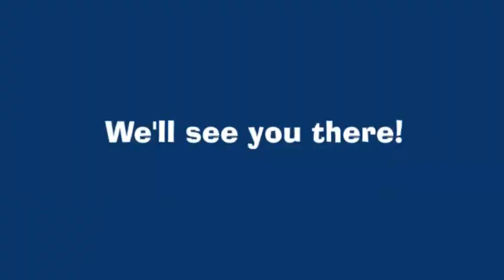Let's Get Together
This is a 90 second commercial for the SHS 50th reunion. The music is performed by Nobody's Angel and was recorded for the 1998 remake of the Disney film "The Parent Trap." The original version recorded by Haley Mills reached #8 on the Billboard charts in 1961.